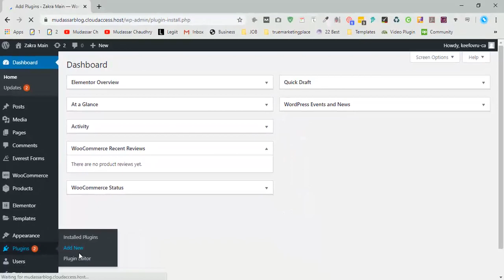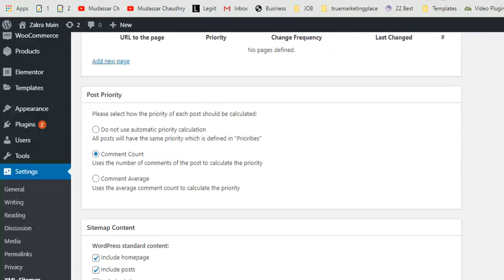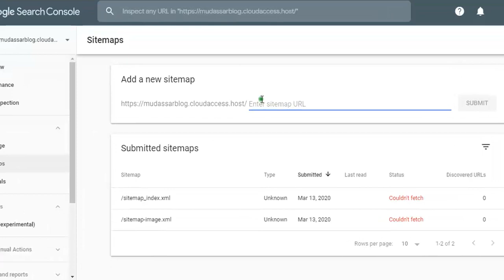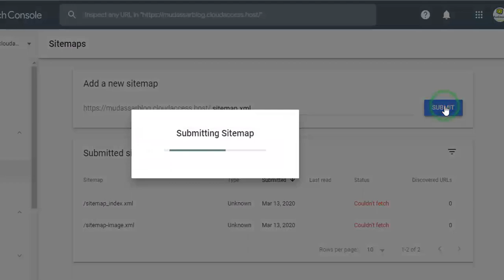How to Create & Add an XML Sitemap to WordPress and Google Search Console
🔗  Get Started ➜

Hi Guys, Today I am gonna show you How to Create & Add an XML Sitemap to WordPress.

There are the following step requires to add an XML sitemap to WordPress
Step 1: Install Plugin
Step 2: Setup Google XML sitemap plugin
Step 3: View XML Sitemap
Step 4: Submit XML Sitemap in Google Search Console
Step 5: Done, Great

Local SEO | 200+ Free Business Listing sites  for Grow your Local Business 2020

How to Create & Add an XML Sitemap to WordPress